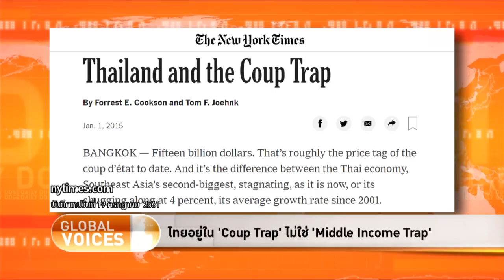The Daily Dose - ไทยอยู่ใน 'Coup Trap' ไม่ใช่ 'Middle Income Trap'